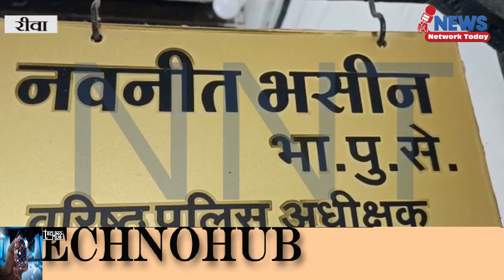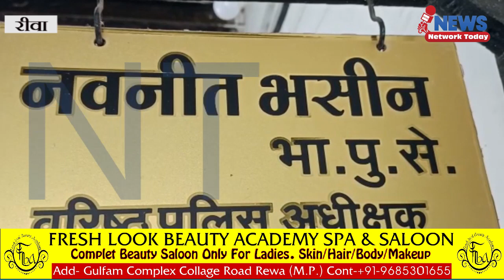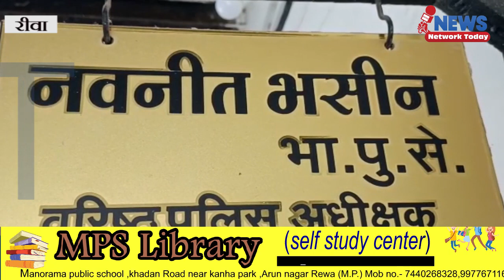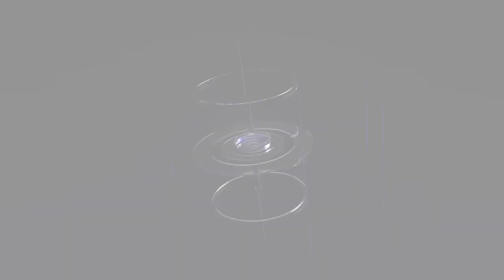शराब तस्करी का अनोखा मामला पुलिस ने चाकघाटथाना अंतर्गत टोक गांव से टमस नदी से शराब की बोतले बरामद की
शराब तस्करी का अनोखा मामला पुलिस ने चाकघाट थाना अंतर्गत टोंक गांव से टमस नदी से शराब की बोतलें बरामद की